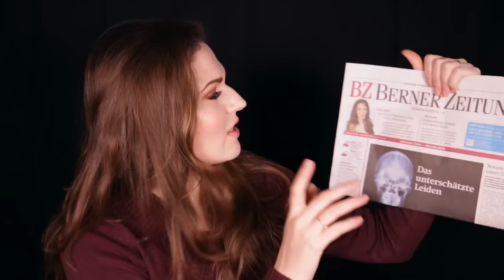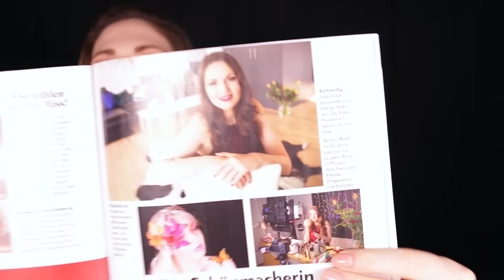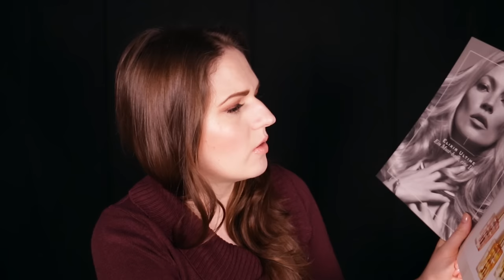DROWNING IN MAKEUP!! HUGE UNBOXING! What's in my Mail?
New products from MAC, Clinique, Anastasia Beverly Hills,  Urban Decay, L'Occitance and more! Head over to my Instagram for your chance to win a beautiful gift set from L'Occitane ► HELLOJULIAGRAF

► PRODUCTS SHOWN

La Colline Advanced Vital Cellular Hand Cream

Face Comforting Oil 5% Shea Butter
L'Occitane Holiday gift set

Anastasia Beverly Hills:
Lip Gloss (Fall Collection)
colors shown: Potion, Sepia, Butterscotch
Liquid Lipstick in Soft Lilac

Manhattan Supercurler Mascara

Le Petit Marseillais:

Lavender Hand Soap
Hazelnut & Royal Gelee Shower Oil
Reparation Lip Balm

► CAMERAS

For those new to my "What's in my Mailbox?" videos, these are all products sent to me by PR for review and to use in videos. I am neither compensated for this video, nor am I obligated to give positive reviews. I will always give you my uncensored opinions on products, regardless if I have purchased them myself or not. These videos serve as a way to be 100% transparent to my viewers.

► MUSIC

This is the longest-ass infobar text ever!!! If you read this, write LONGBOX IS LOOOONG as a comment ;)